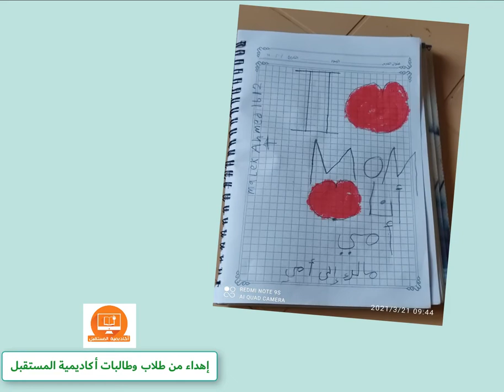شكرا يا أمي (أكاديمية المستقبل) الجزء الثاني2021